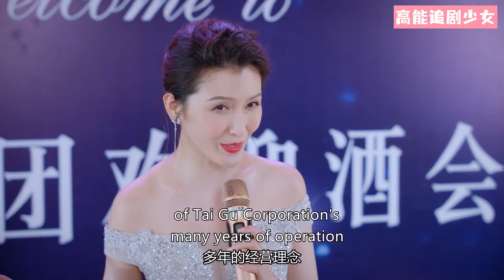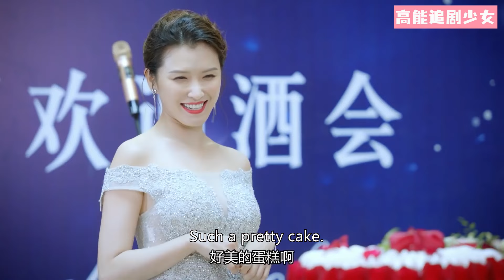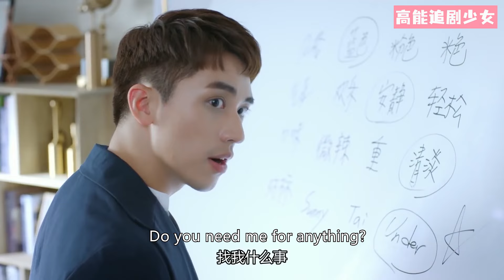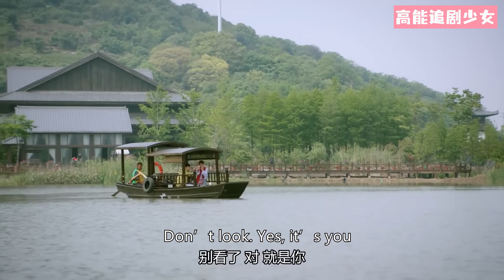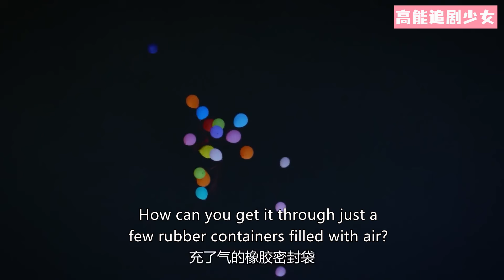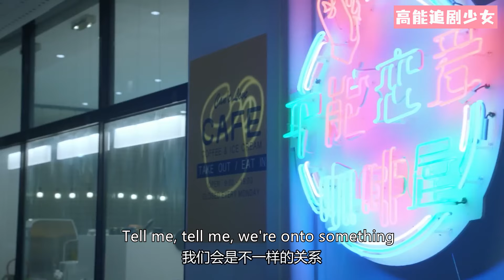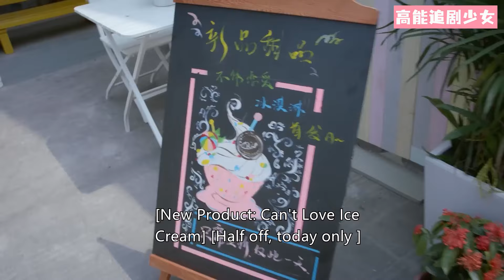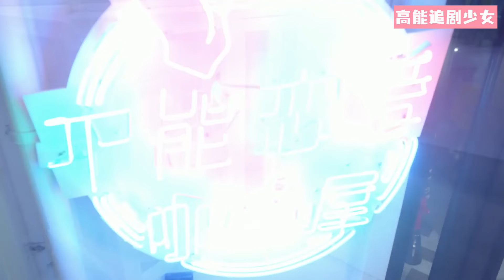【Full Movie】心機女搶走灰姑娘的榮耀風頭無兩，總裁果斷出手反擊，讓她在眾目睽睽下顏面全無！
該視頻來源於視劇（Drama Name）：我不能戀愛的女朋友（My Girlfriend）
WBNLADNPY3